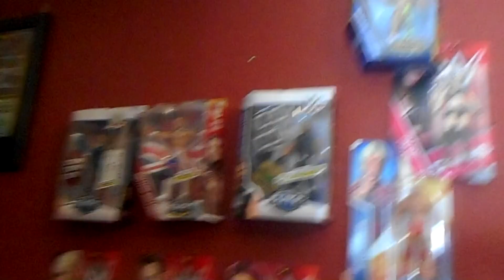Pro Wrestling VHS Tapes Now Worth Big Bucks?? (Lets Investigate)